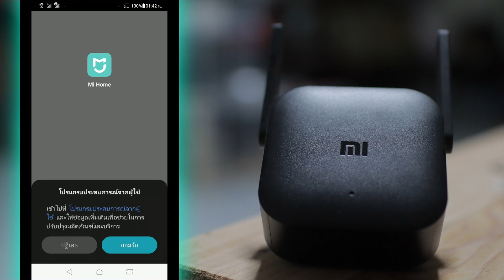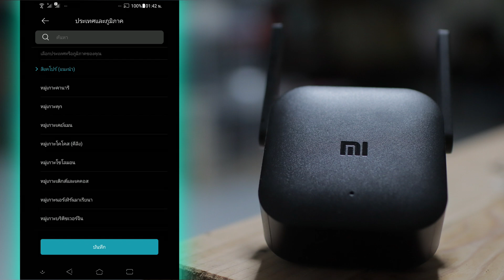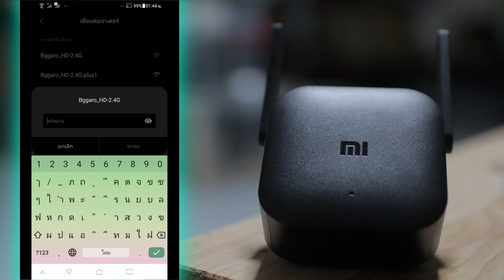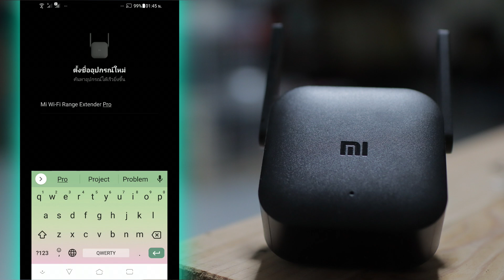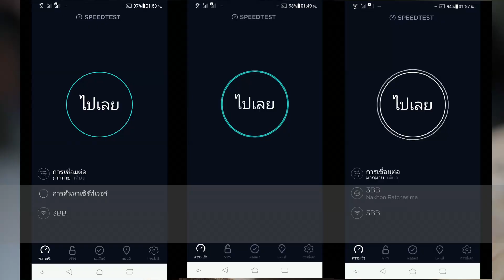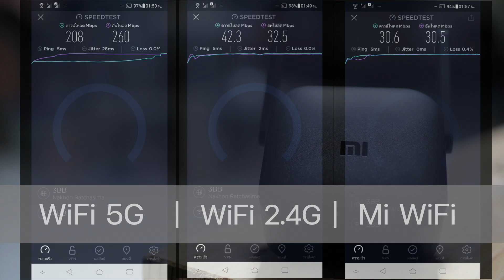Xiaomi Mi WiFi Amplifier Pro สอนตั้งค่าเครื่องขยายสัญญาณเน็ต 2021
Xiaomi Mi WiFi Amplifier Pro
เครื่องขยายสัญญาณอินเตอร์เน็ต 2.4Ghz เร็ว แรง ไกล ทะลุทะลวง
วีดีโอสอนวิธีติดตั้งแอป mi home และตั้งค่าเชื่อมต่อสัญญาณไวไฟ
อัพเดทล่าสุด กรกฎาคม 2021

*รีวิวโดย bggaro โดยการซื้อมาใช้งานส่วนตัว